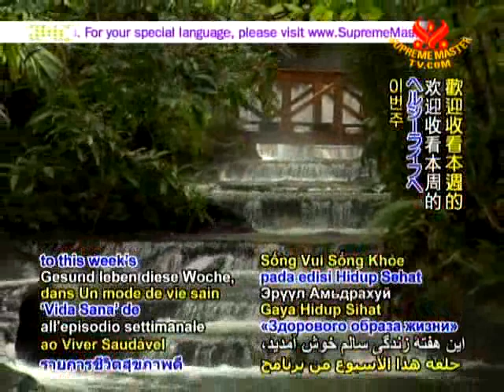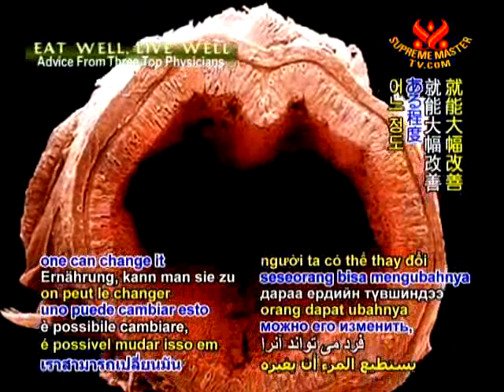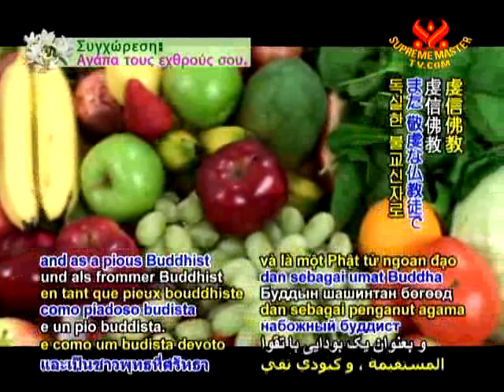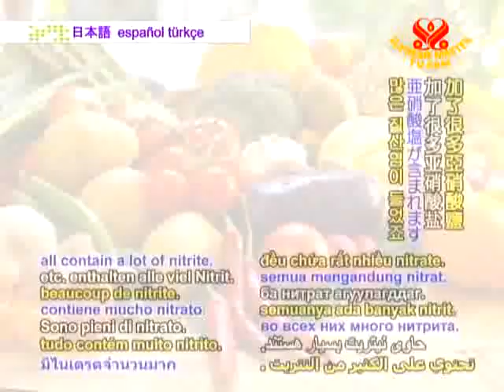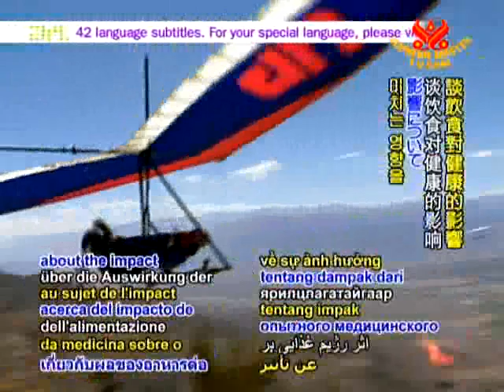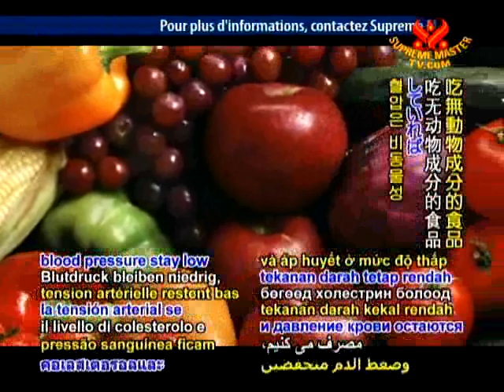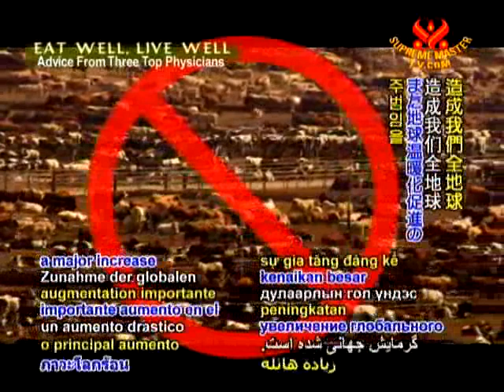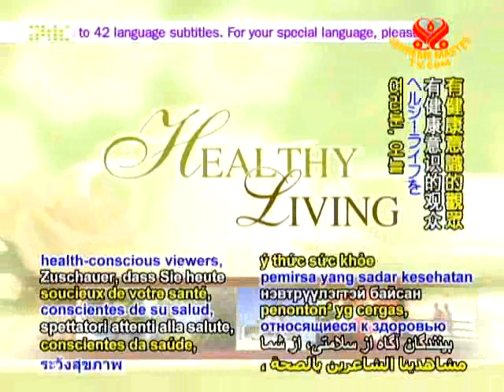DR. Hiromi Shinya (Chinese) Taiwan . 台湾